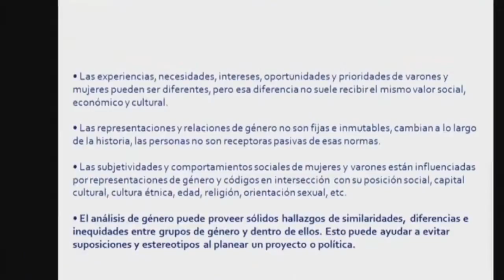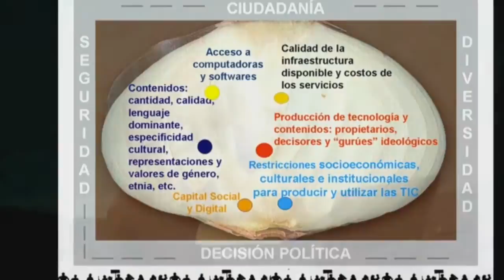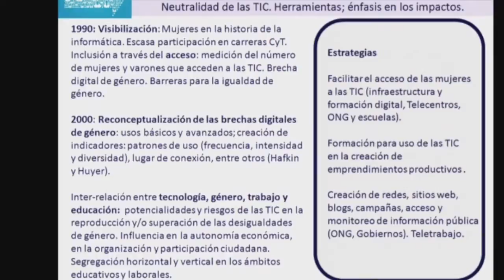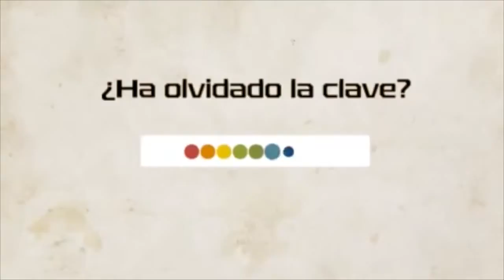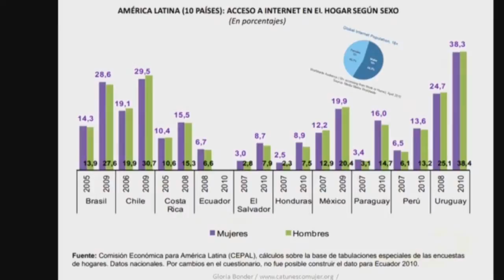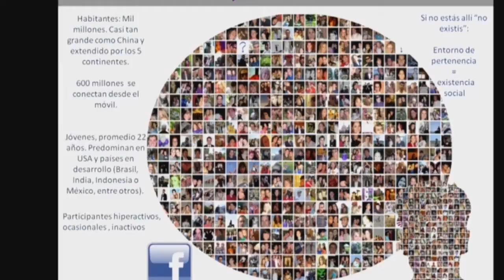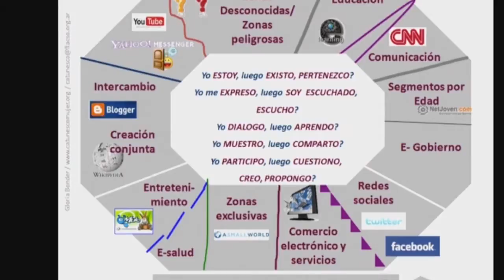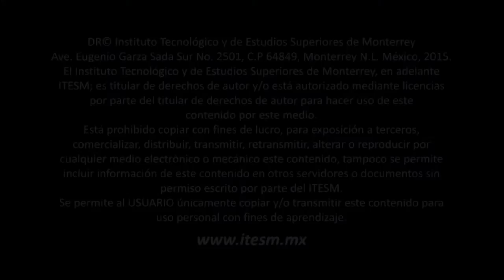GLORIA BONDER - Estudios de género, investigación y sociedad del conocimiento (2a sesión)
Segunda sesión del seminario impartido por Gloria Bonder